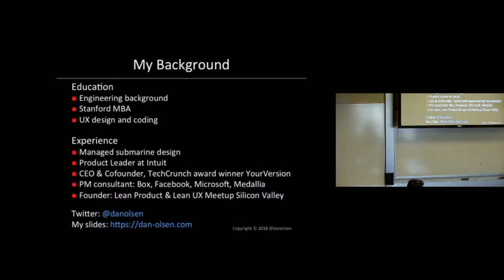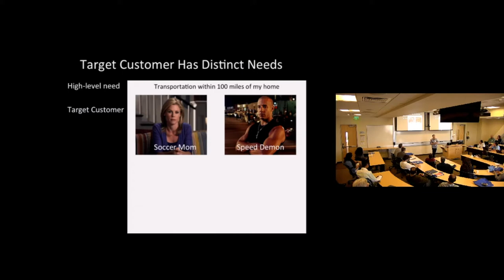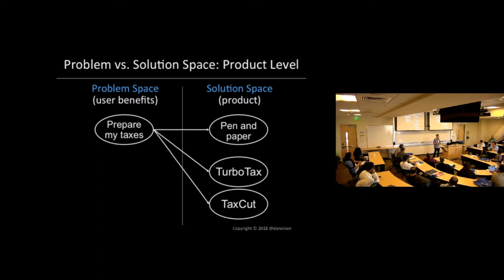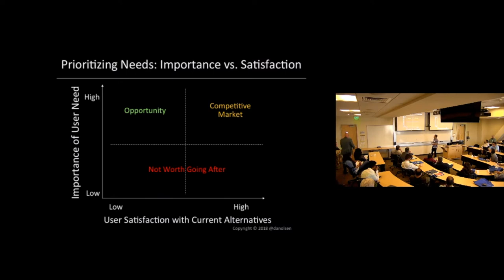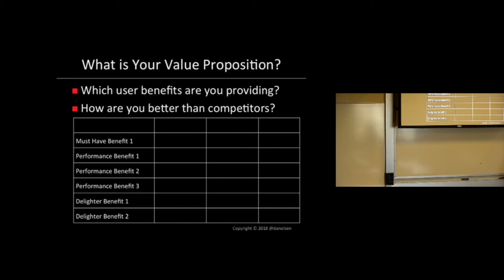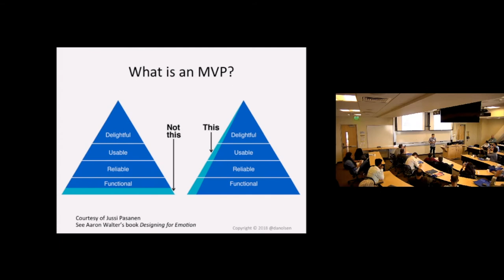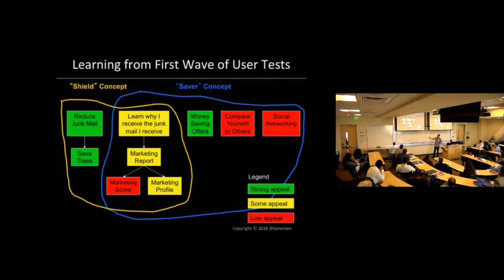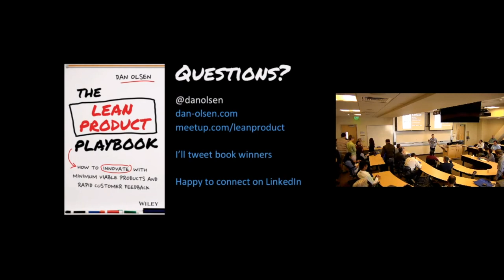Dan Olsen: A Playbook For Achieving Product Market Fit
Everyone working on a product is trying to achieve the same goal: product-market fit. But most new products fail to do so. In this session, product management expert Dan Olsen will share advice from his book, The Lean Product Playbook. Dan has developed a simple but effective 6-step process for achieving product-market fit: The Lean Product Process. Come learn how to turn product definition and development into more of a science than an art to improve your odds of success.

Dan Olsen is a product management consultant and author of The Lean Product Playbook.